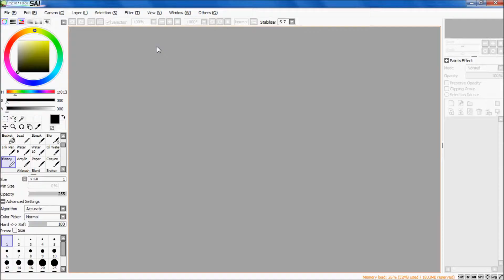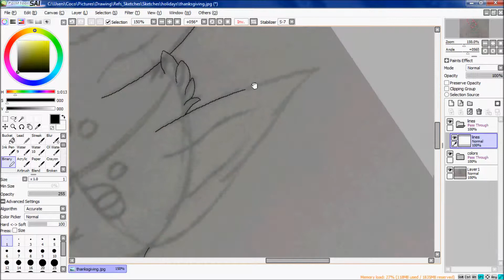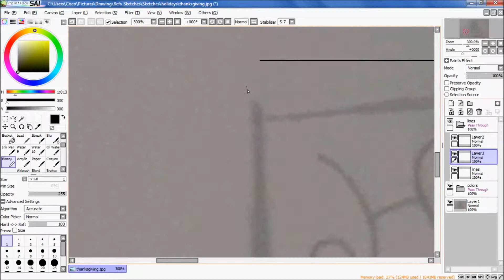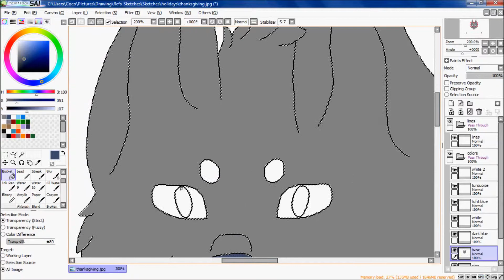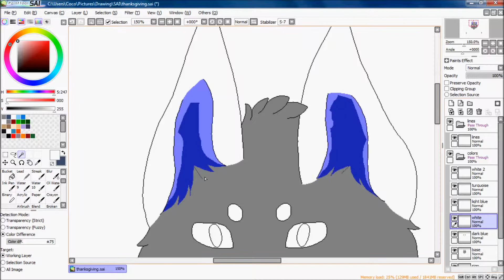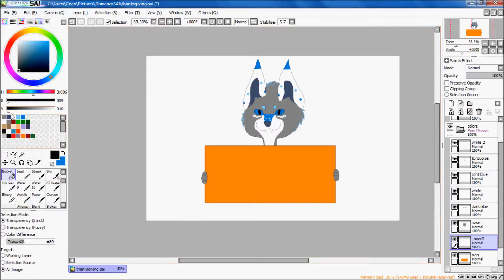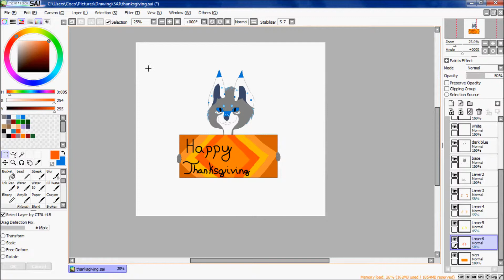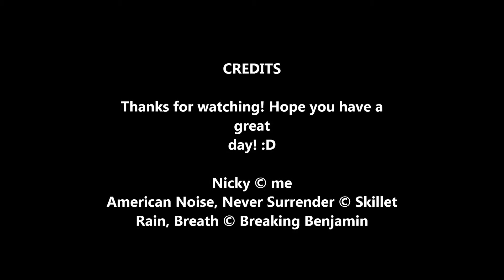Thanksgiving speed paint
Made a Thanksgiving pixel thing. Hope everyone has a great Thanksgiving! :D